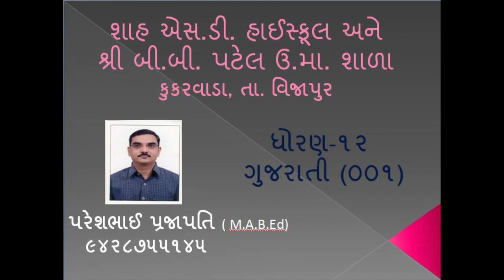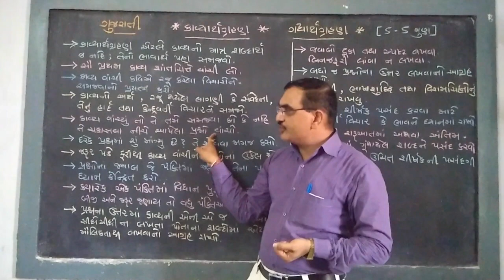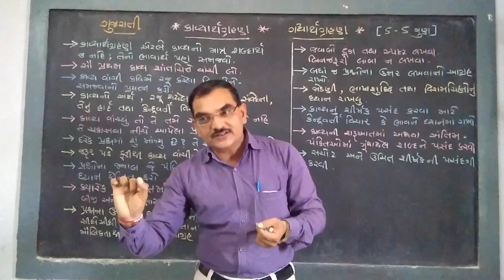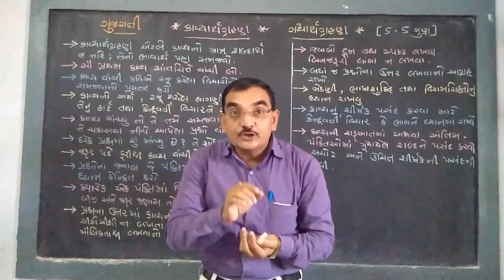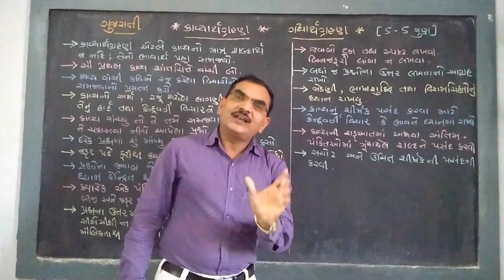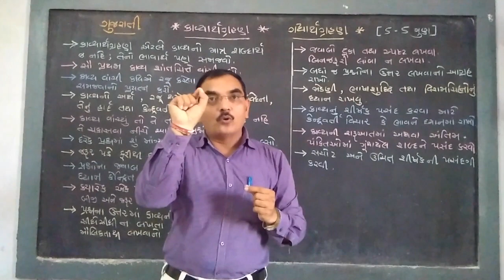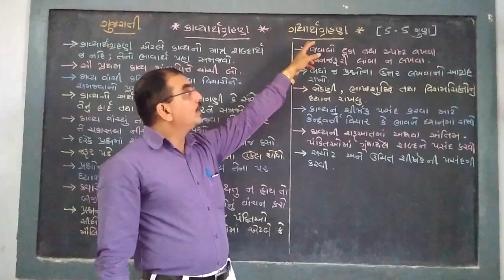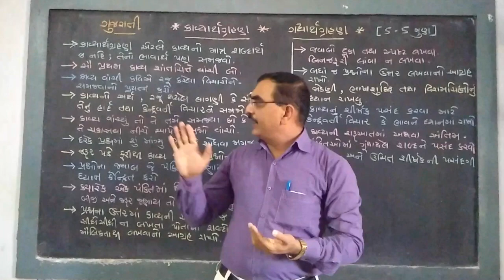ધોરણ-12 ગુજરાતી || કાવ્યાર્થ ગ્રહણ || KAVYARTH GRAHAN